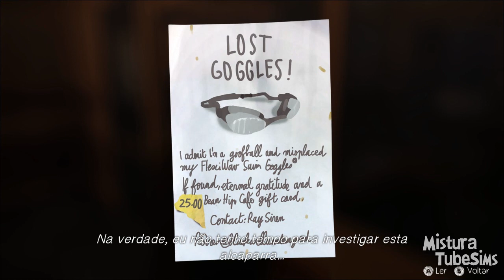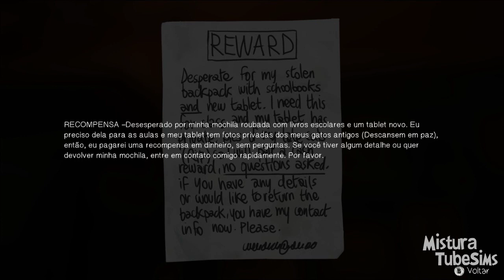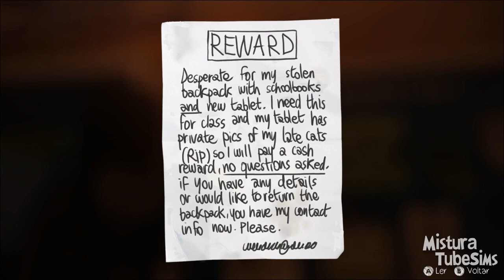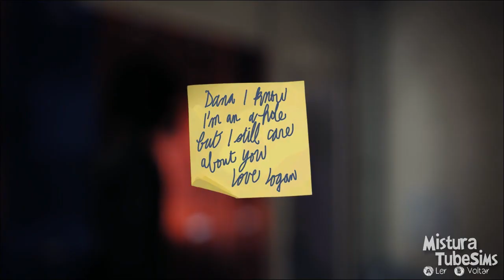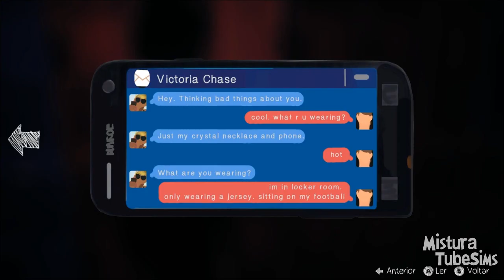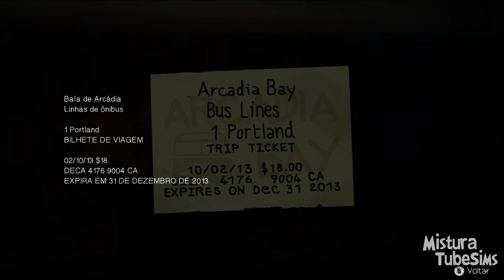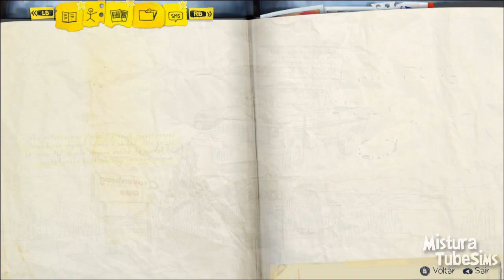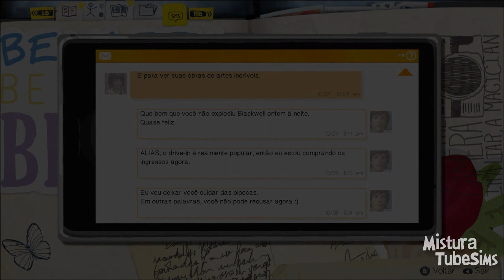Life Is Strange | Invencíveis Ep:10 (Capítulo 3)